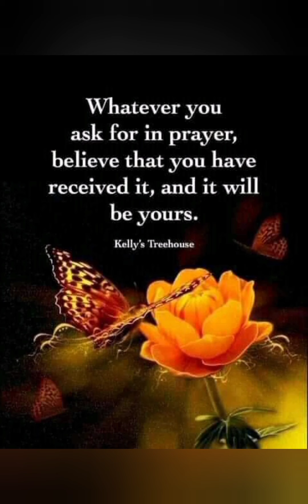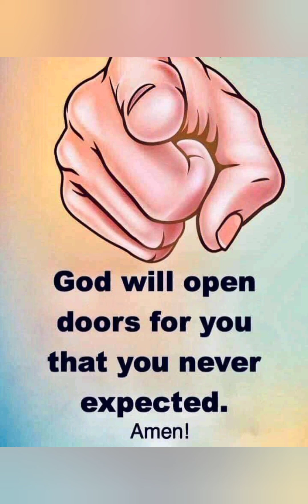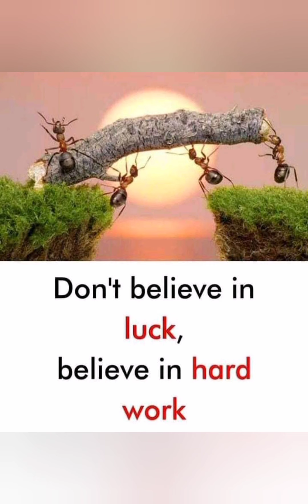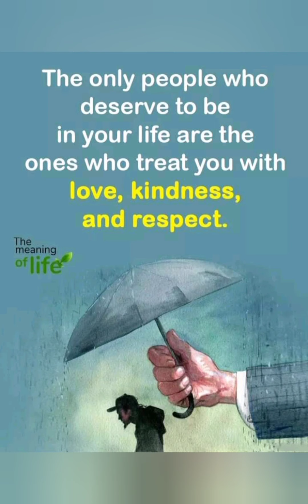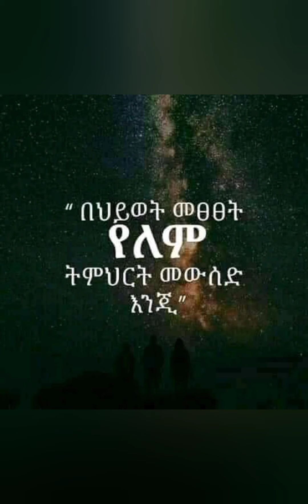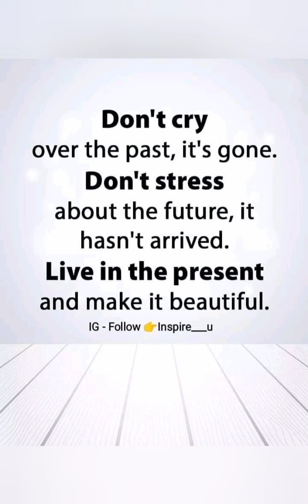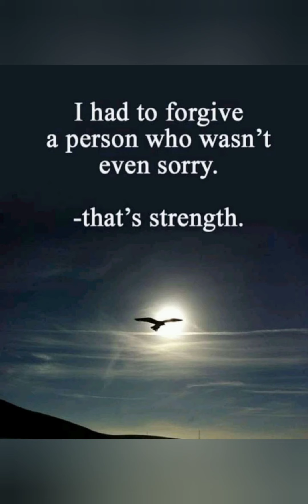## Inspirational editing🙏🙏🙏❤መሰማት መታየት አለበት 🙏🙏